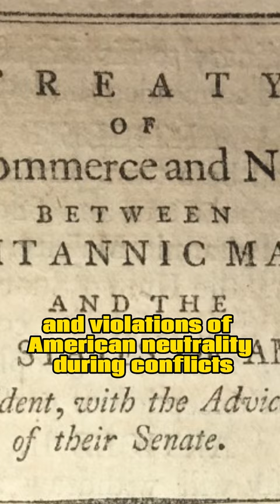George Washington signs Jay Treaty with Britain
On August 18, 1795, President George Washington endorsed the Jay Treaty with Great Britain. Officially titled the "Treaty of Amity, Commerce, and Navigation, between His Britannic Majesty and The United States of America," this agreement aimed to ease tensions that had escalated between England and the United States since the Revolutionary War's conclusion.

The U.S. government's concerns encompassed English military outposts along America's northern and western frontiers, along with Britain's breach of American neutrality in 1794. During England's conflict with France, the Royal Navy seized American ships in the West Indies. Chief Justice of the Supreme Court, John Jay, who was appointed by Washington, authored and negotiated the treaty. King George III of Britain signed it on November 19, 1794, in London. However, when Jay returned to America with news of the treaty's endorsement, Washington, during his second presidential term, faced vehement opposition from Congress. Its ratification was uncertain by 1795.

Notably, two future presidents, Thomas Jefferson and James Madison, led the opposition against the treaty. Jefferson, who had recently completed a term as Washington's secretary of state and had yet to become Vice President under John Adams, and Madison, a Virginia representative in the House of Representatives, were concerned that the treaty overly favored the British. They contended that Jay's negotiations weakened American trade rights and obliged the U.S. to settle pre-revolutionary debts with English merchants. While Washington was not entirely content with the treaty, he considered avoiding another conflict with America's former colonial ruler a primary goal.

Ultimately, on August 14, 1795, Congress granted approval to the treaty with the necessary two-thirds majority, and Washington formalized it four days later. While Washington and Jay achieved a legislative victory and averted an immediate war, the domestic discord underlined the deepening ideological divisions in the nation's capital. Jefferson and Madison distrusted Washington's inclination to maintain friendly relations with England over revolutionary France, which would have welcomed U.S. participation in an expanded conflict against England.